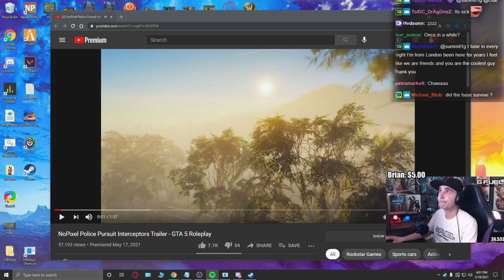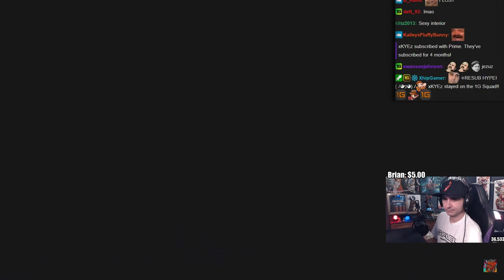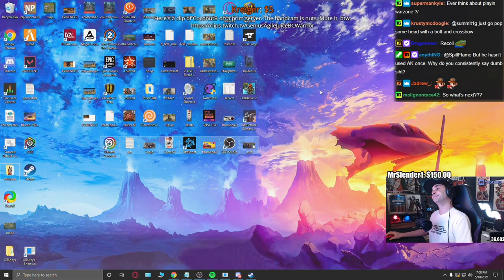Summit1g Reacts: NoPixel Police Pursuit Interceptors Trailer - GTA 5 Roleplay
In this video you can find, summit1g gta rp, summit1g nopixel, summit1g reacts, summit1g highlights, gta rp trailer, nopixel trailer, and much more!